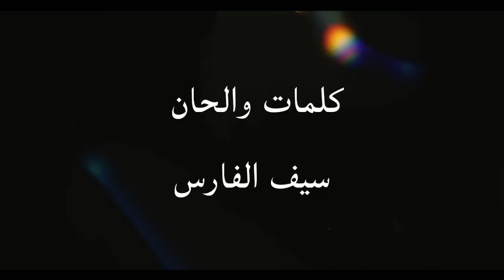بسام مهدي - وين | bassam mahdi wein كاملة